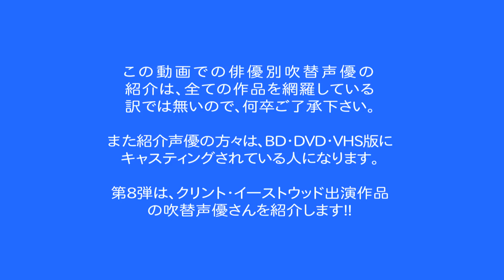俳優別 吹き替え声優 8 クリント・イーストウッド編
俳優別の吹き替え声優 第8弾はクリント・イーストウッド編です
DVD版の吹き替えは誰だったかな??当然あの方です。
洋画吹き替えのファンの方なら、是非御覧ください。